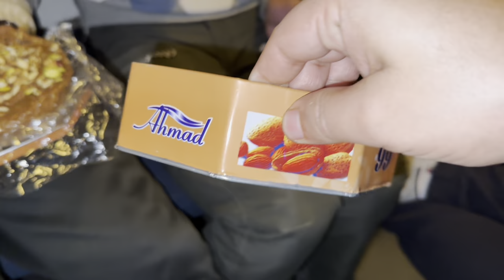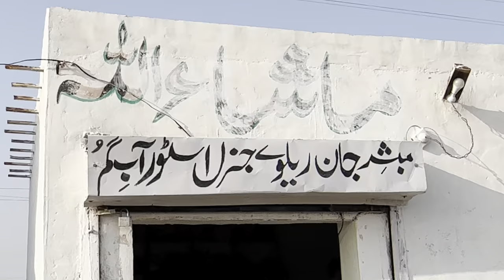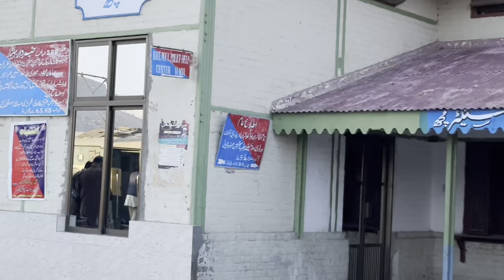Pakistan 🇵🇰 To Iran 🇮🇷 By Road 2024 | Pak Iran Border Crossing | Travel With Adil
In this video, we started our journey from Lahore and we're going to Quetta by train and then we'll travel further on. You'll get to see many railway stations in this vlogs.

Urdu:
اس ویڈیو میں ہم نے اپنے سفر کا آغاز لاہور سے کیا اور ہم ٹرین کے ذریعے کوئٹہ جا رہے ہیں اور پھر آگے کا سفر کریں گے۔  آپ کو اس vlogs میں بہت سے ریلوے اسٹیشن دیکھنے کو ملیں گے۔  ہم آپ کو پاکستان کی گرم ترین جگہ بھی دکھائیں گے اور وہ جگہ بھی دکھائیں گے جہاں پانی نہیں ہے، تو اس طرح کے دلچسپ مواد کے لیے اس چینل پر موجود رہیں۔

Hindi:
इस वीडियो में हमने अपनी यात्रा लाहौर से शुरू की है और हम ट्रेन से क्वेटा जा रहे हैं और फिर हम आगे की यात्रा करेंगे।  इस व्लॉग्स में आपको कई रेलवे स्टेशन देखने को मिलेंगे।  हम आपको पाकिस्तान की सबसे गर्म जगह भी दिखाएंगे और वो जगह भी जहां पानी नहीं है, तो ऐसे दिलचस्प कंटेंट के लिए इस चैनल पर बने रहें।

Credits For Nasheeds I Use in my Vlogs to Muhammad khan Bhai    / @muhammadnomankhan